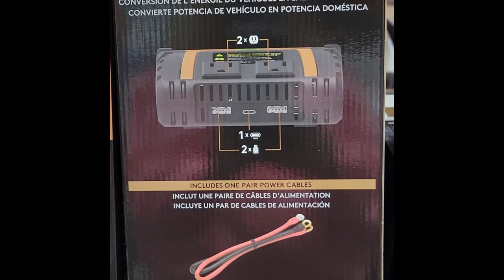DURACELL Portable High Power Inverter. Costco $69.99 Was $99.99. Unboxing Coming Soon.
I found this Great Deal at Costco. Duracell 1000 Watt High Power Inverter. 2 AC Outlets, 2 USB Ports, 1 Type C Port. Only $69.99.  Unboxing coming soon.